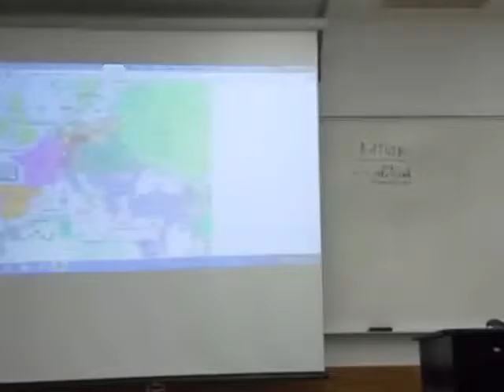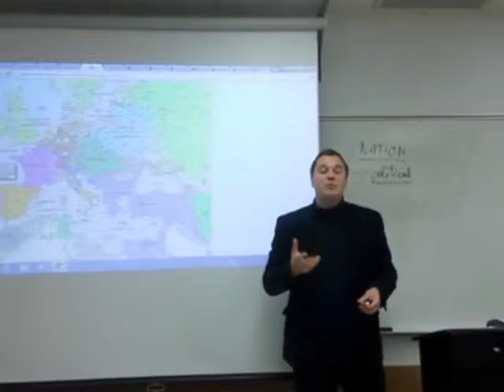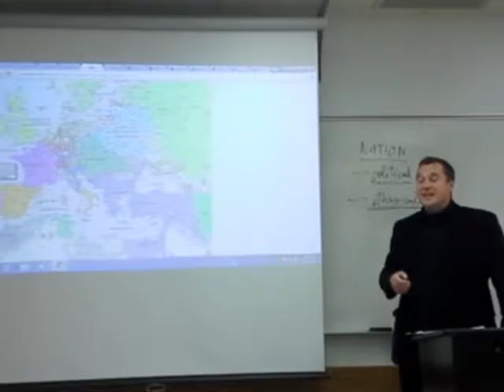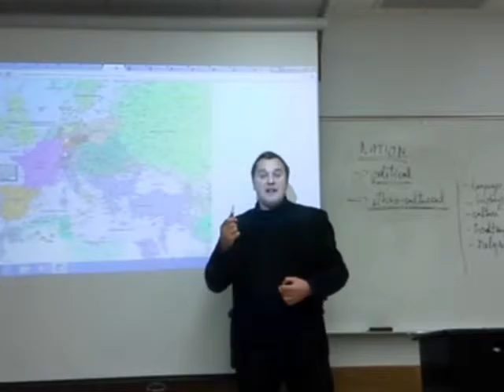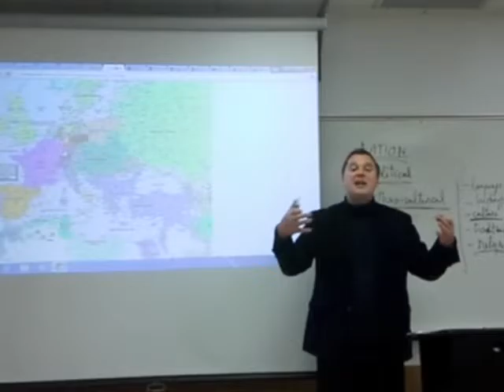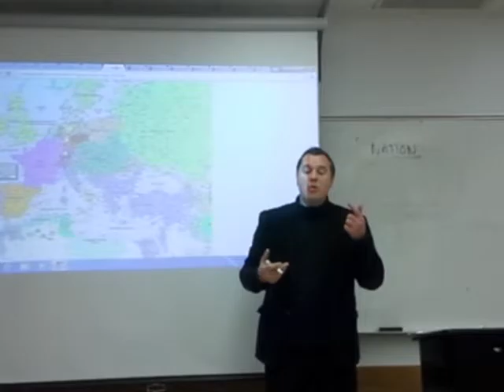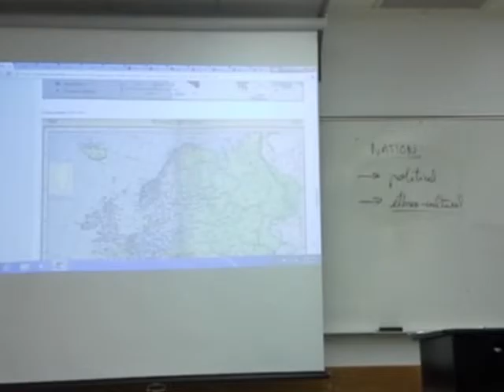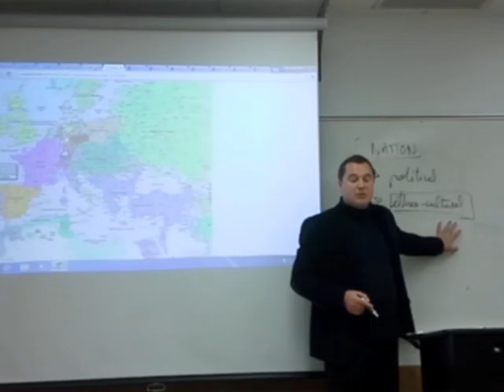The rise of the modern state (Part 2)